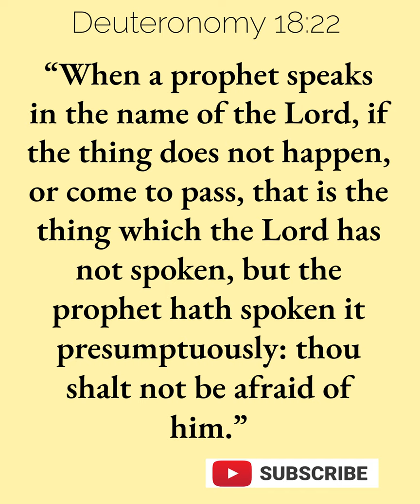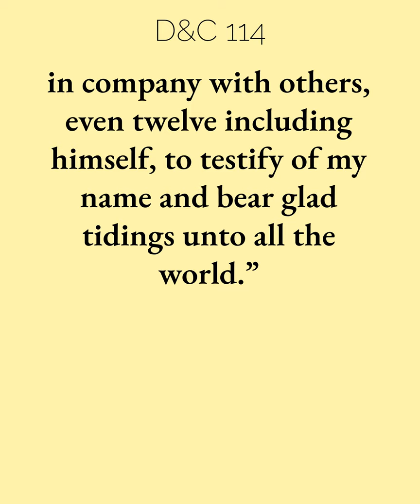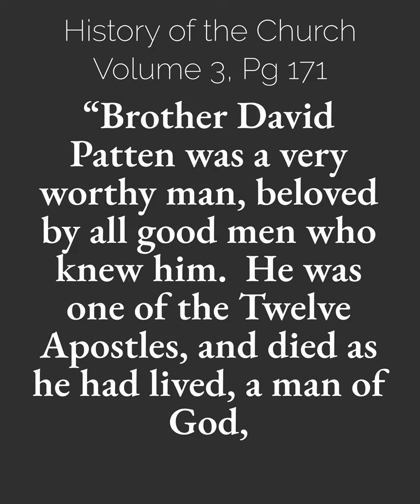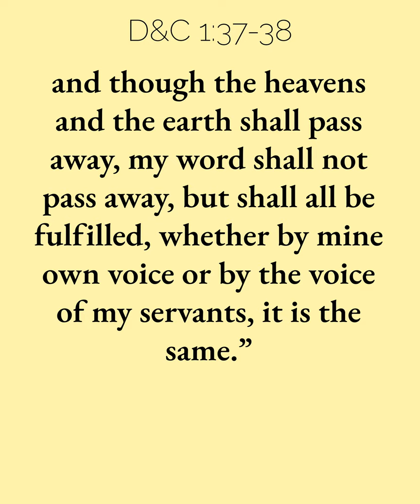False Prophecies of Joseph Smith - David W. Patten’s Mission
4x5
As a “Prophet of God” Joseph Smith’s prophecies repeatedly failed. Why did David Patten die before he fulfilled his mission.